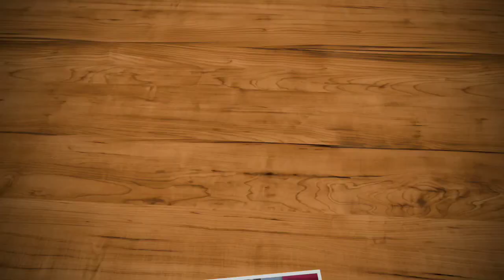冬の散歩道#4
冬の道をただただ走る動画です。
秋田県の阿仁合辺りから道の駅阿仁に向けての道程です。